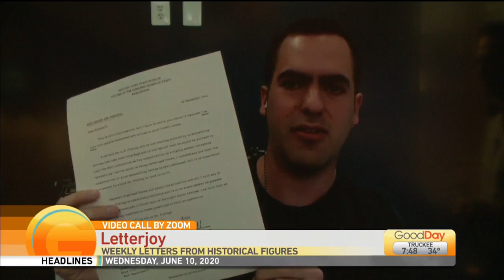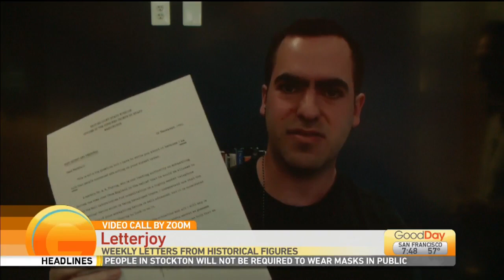LetterJoy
We started telling you about a great father's day gift for all the history buffs out there-- but we had some technical difficulties, so gave it another go. Cody shared more on 'LetterJoy'.